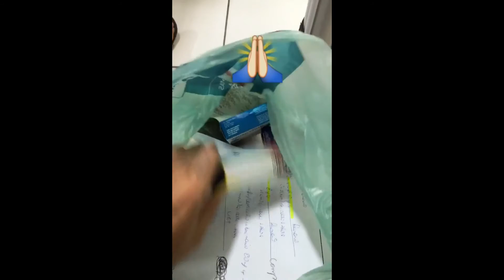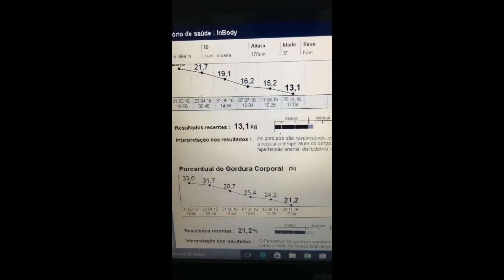SNAPGRAM DA VAN MESQUITA & PEDRO ANDRADE 28/11/2016